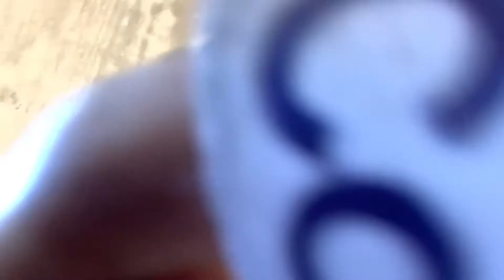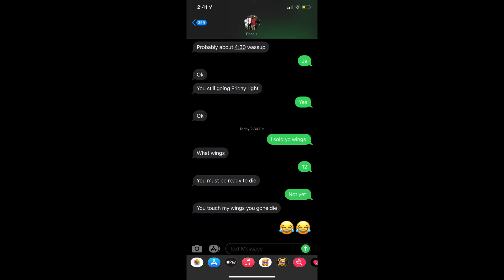Selling your most expensive shoes prank on dad!!! (He gets really mad)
In this prank I will be pretending to sell my dad’s most expensive Jordan’s. (Wing 12s)